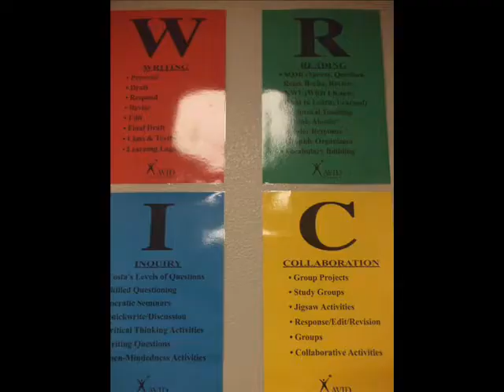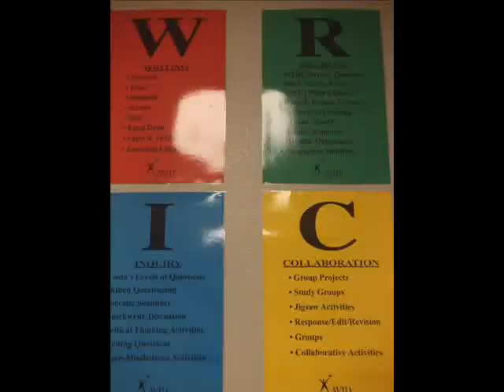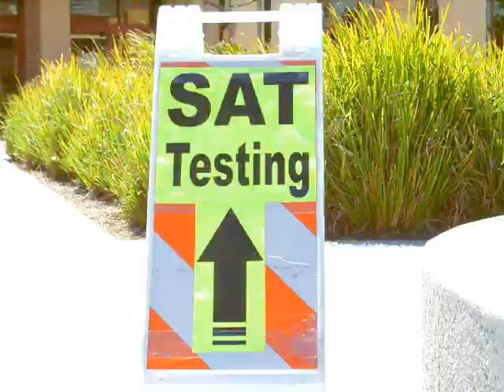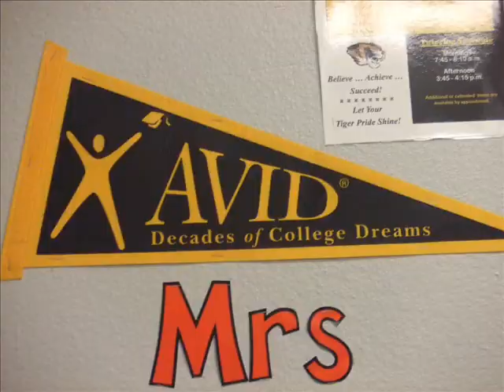AVID Room finals video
this is a remake of our song AVID room that we made for a contest between our AVID classes, and this was the winning song! Hope you enjoy it =)
(to the tune of the song Hotel Room by Pitbull)